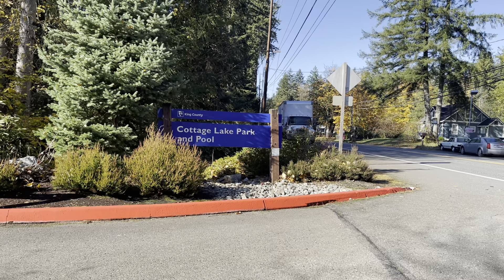Magnet Fishing Cottage Lake Park and Pool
I had special guests magnet fishers with me today out at Cottage Lake. It was so much fun. Cleaning up the lake and getting exercise all at the same time!